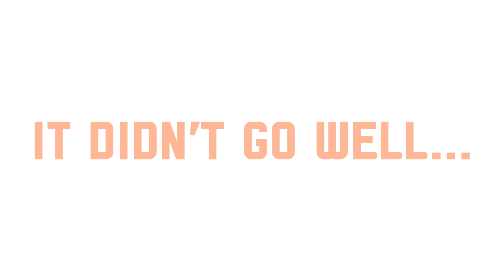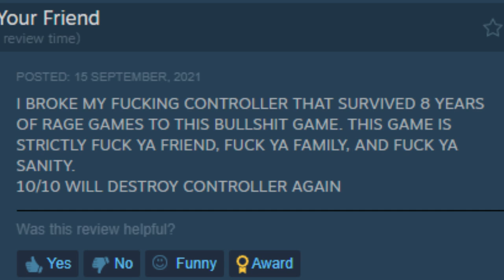Pico Park Ruined our friendship | Piko Park 2 Trailer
Pico Part Destroyed all of us...
I cant wait for Pico Park 2 :DDD
September 12th on twitch

More Vods all week and then custom videos on weekends~

About FireRose

Hoi! I'm FireRose, I'm a full time Twitch Streamer, and a Hyper Red Wolf Puppy Vtuber! Nice to meet you! Awoo!~

Join the Party! And get all the headpats and cuddles!

 Connect with FireRose